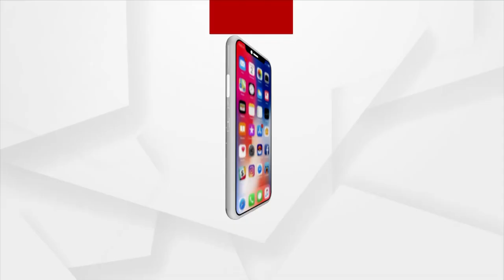ବାଲେଶ୍ୱର ଜିଲ୍ଲା ୮ ନମ୍ବର ପରିଷଦ ଜୋନ ପାଇଁ ବିଜେପିରୁ ପ୍ରାର୍ଥୀପତ୍ର ଦାଖଲ କଲେ ଭାରତୀୟ ସେନାର ଯବାନ